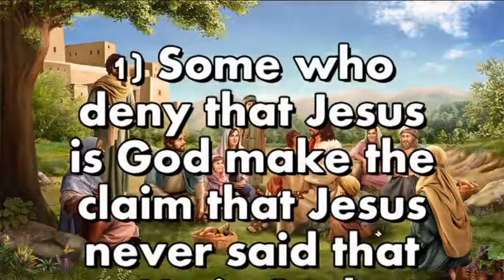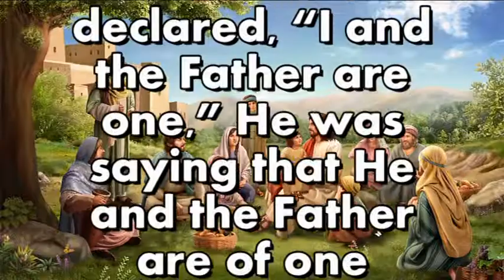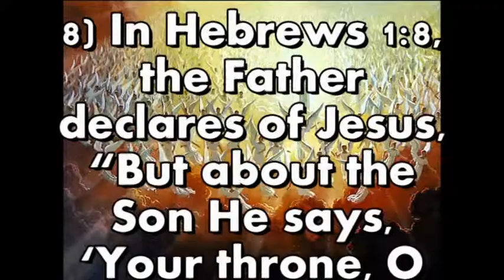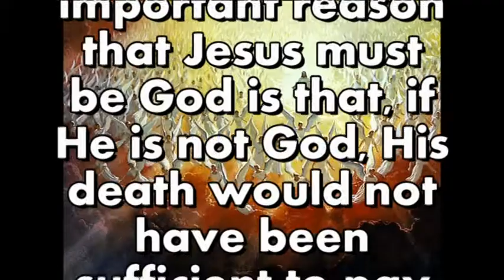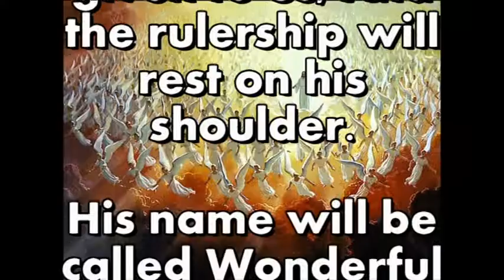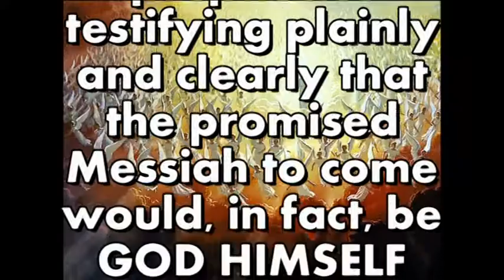IS JESUS GOD - Ps Paul Silway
IS JESUS GOD? DID JESUS EVER CLAIM TO BE GOD?
By ps Paul Silway

1) Some who deny that Jesus is God make the claim that Jesus never said that He is God. It is correct that the Bible never records Jesus saying the precise words, “I am God.” This does not mean, however, that Jesus never claimed to be God.

2) Take for example the words of Jesus in John 10:30, “I and the Father are one.” We need only to look at the Jews’ reaction to His statement to know He was claiming to be God. They tried to stone Him for this very reason: “You, a mere man, claim to be God” (John 10:33).

3) The Jews understood exactly what Jesus was claiming—deity. When Jesus declared, “I and the Father are one,” He was saying that He and the Father are of one nature and essence.

4) John 8:58 is another example. Jesus declared, “I tell you the truth … before Abraham was born, I am!” This is a reference back to Exodus 3:14 when God revealed Himself as the “I AM.” The Jews who heard this statement responded by taking up stones to kill Him for blasphemy, as the Mosaic Law commanded (Leviticus 24:16).

Read the complete message in this video text.